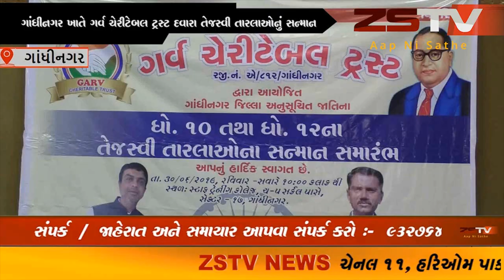ગાંધીનગર ખાતે ગર્વ ચેરીટેબલ ટ્રસ્ટ દવારા તેજસ્વી તારલાઓનું સન્માન કરવામાં આવ્યું હતું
ગાંધીનગર ખાતે ગર્વ ચેરીટેબલ ટ્રસ્ટ દવારા તેજસ્વી તારલાઓનું સન્માન